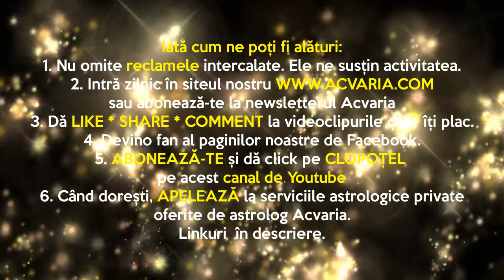⭐LUNA NOUA🌙♍ MARTI 7 SEPTEMBRIE 2021⭐ HOROSCOPUL ZILEI cu astrolog ACVARIA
RECOMANDARI:
1. 🟢Vezi horoscopul zilei atat pentru zodia ta NATALA, cat si pentru zodia ASCENDENTA. 🟢Esti nascut la granita dintre zodii si nu stii carei zodii apartii de fapt? Nu stii care e Ascendentul? AFLA AICI

2.🔴 MERGI DIRECT LA ZODIA TA: 🔴
0:05 INTRO
3:47 Berbec
6:23 Taur
8:46 Gemeni
11:20 Rac
14:05 Leu
16:46 Fecioara
18:59 Balanta
21:58 Scorpion
25:23 Sagetator
28:02 Capricorn
30:47 Varsator
34:22 Pesti